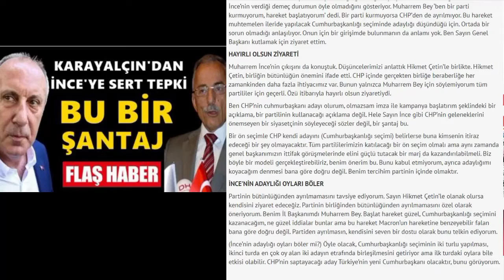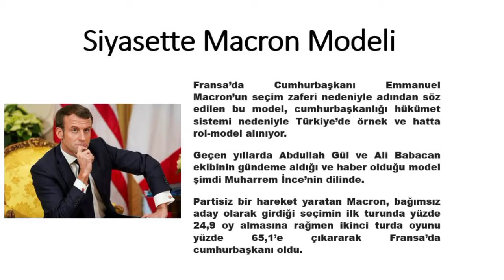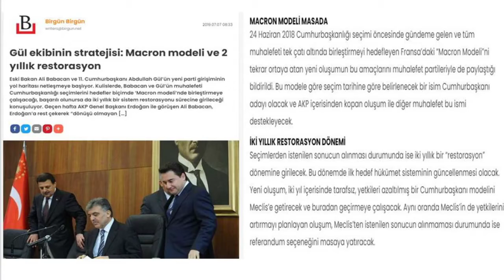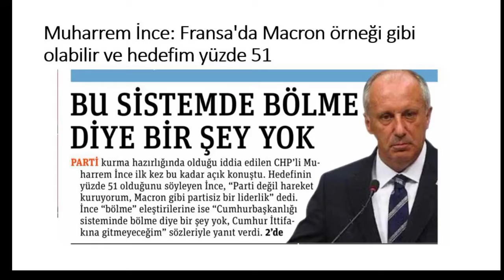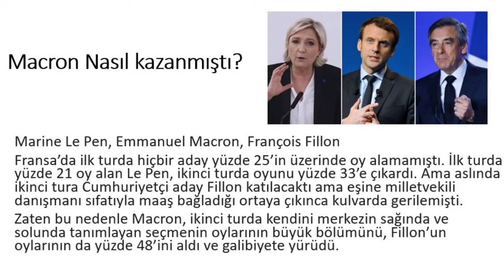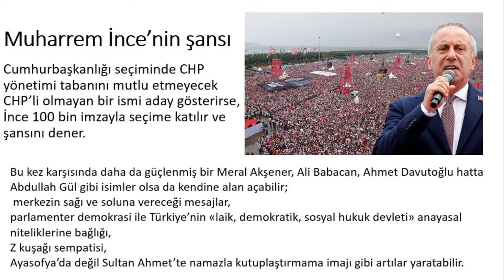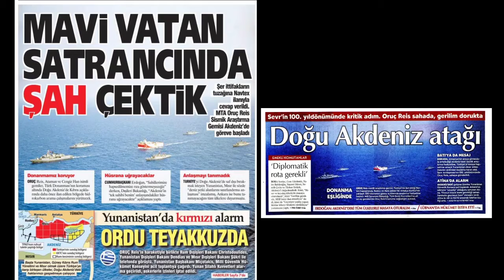SİYASETTE MACRON MODELİ NEDİR?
Önce Ali Babacan için söz edilen, önceki gün de Muharrem İnce'nin talip olduğu Macron modeli ne anlama geliyor?

Hakikat Haber, Haber ihtiyaçtır!
Haber alma hakkınızı kullanın! Gündemden gizlenenler, gerçek manşetler ve yorumlar haftaiçi9.30'da SemraTopçu ile